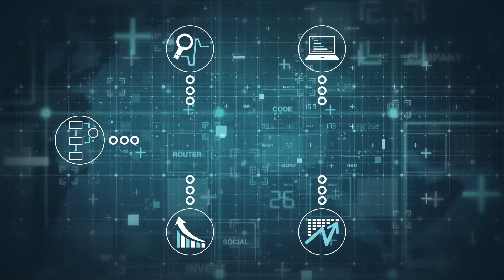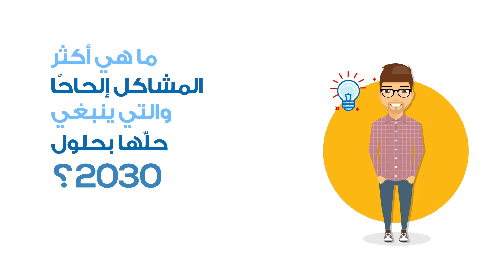بيروت هاكاثون | VISUALIZE 2030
أول مخيّم حول بيانات أهداف التنمية المستدامة
في المنطقة العربية [بيروت 19-23 تشرين أول/أكتوبر 2017]

هذه دعوة مفتوحة لكل شباب وشابات المنطقة العربية الذين تتراوح أعمارهم بين 18 و30 سنة للمشاركة في أول مخّيم متعلّق ببيانات أهداف التنمية المستدامة في المنطقة العربية مع فرصة تطوير محتوى مرئي جذاب حول قضايا التنمية التي تهمّهم وإمكانية الحصول على جوائز مالية قيّمة.

الموعد النهائي لتقديم الطلبات: 10 أيلول/سبتمبر 2017

تطلقُ البوابة العربية للتنمية، وضمن إطار أجندة التنمية المستدامة، هاكاثون حول البيانات المفتوحة تحت عنوان "VISUALIZE 2030" – أول مخيم حول بيانات أهداف التنمية المستدامة في المنطقة العربية– وتدعو شباب وشابات المنطقة لأن يتخيّلوا كيف سيكون بلدهم أو منطقتهم العربية بحلول عام 2030.